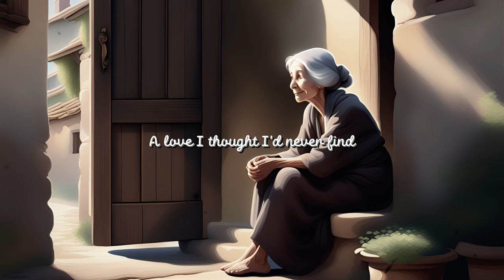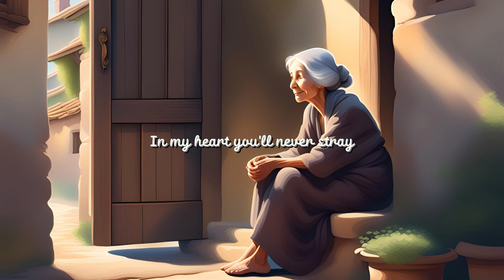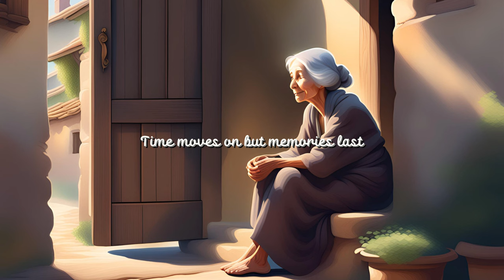Make a hit song and music with AI | If We Meet Again Someday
Lyrics:
If we meet again someday
[Verse]
I saw your face today again
Memories of a time back then
Your laugh it echoed in my mind
A love I thought I'd never find

[Verse 2]
Your eyes they shone like summer's glow
The way we danced beneath the stars
Holding on and never letting go
Wishing dreams on shooting stars

[Chorus]
Will it be just like before
In my heart you’ll always stay
Could we open that old door

[Bridge]
Distance can't erase the past
Time moves on but memories last
In the moments we once shared
Love was real and love was dared

[Verse 3]
Pictures fade but feelings stay
In my heart you'll never stray
Every night I close my eyes
Hoping you’ll be my surprise